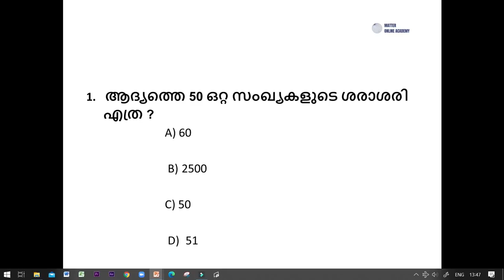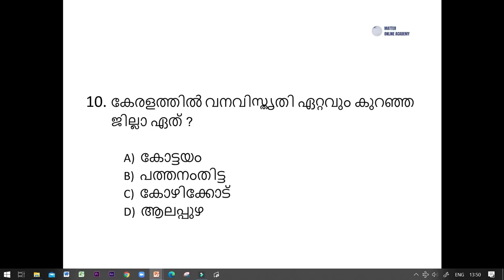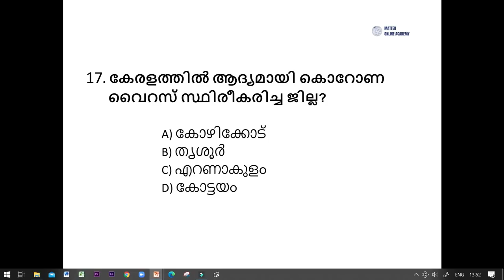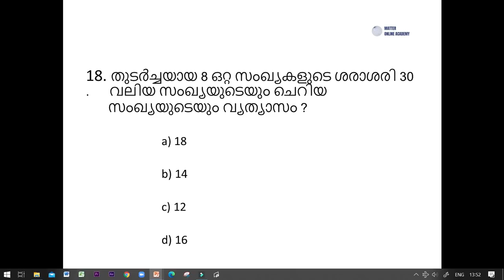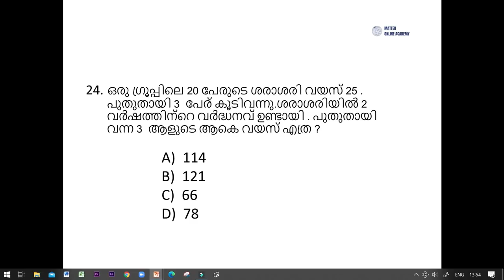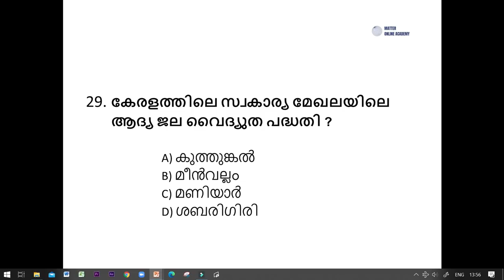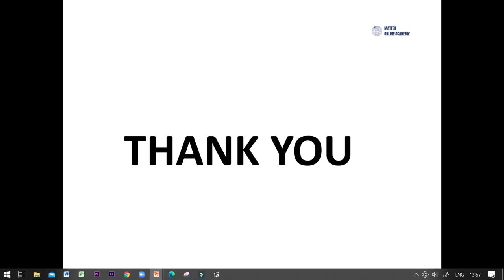REVISION TEST 2/ WEEK 3 / 60 DAYS PLAN FOR KERALA PSC 10th LEVEL PRELIMINARY TEST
THIS VIDEO CONTAINS A REVISION TEST BASED ON WEEK 3 TOPICS